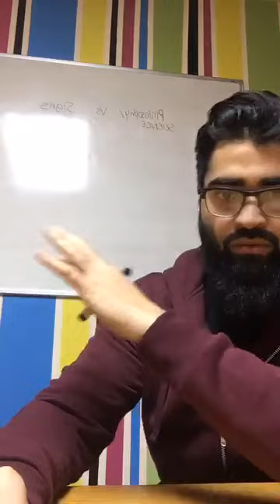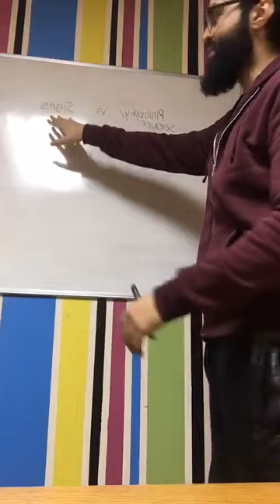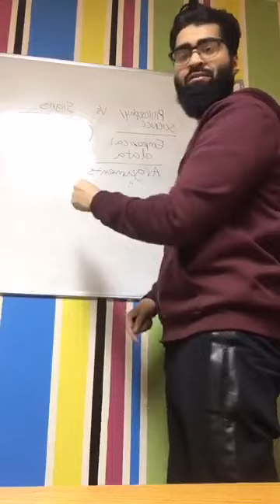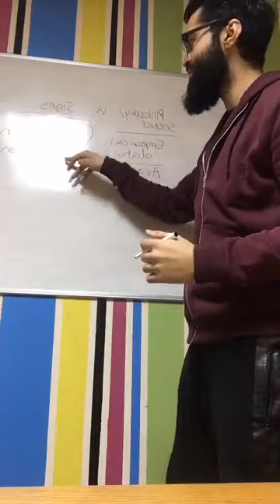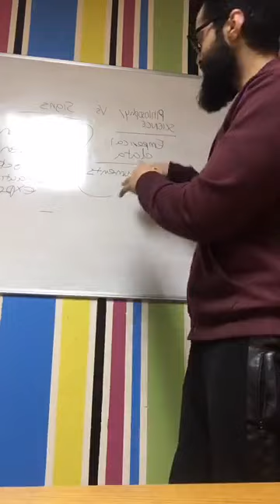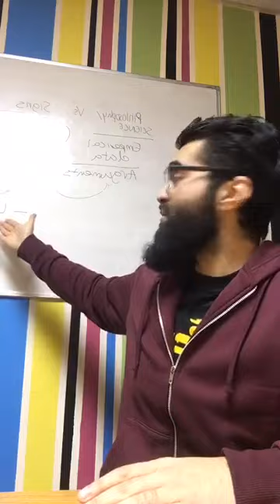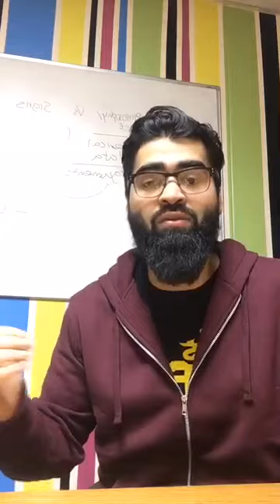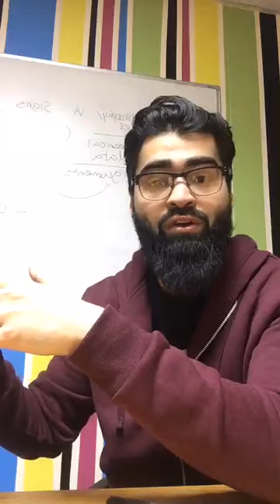Ways To Truth | Imran Hussein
Ways To Truth By Imran Hussein